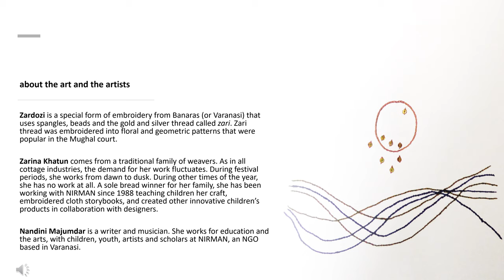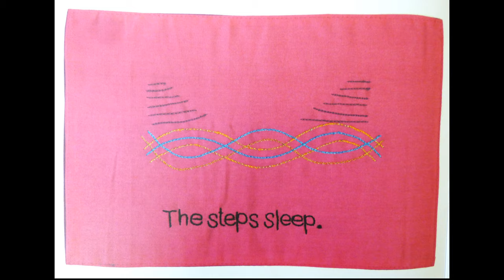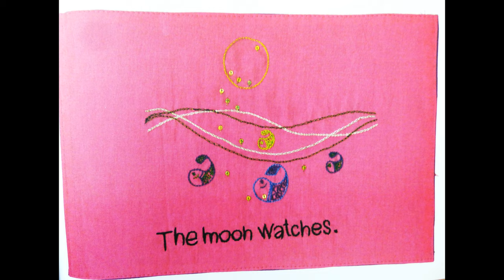The River at Night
What does the river do at night?
Nandini Mazumdar and Zarina Khatun explore that through Zardozi art form.

Book courtesy: Eklavya Publication. Developed by NIRMAN with financial assistance from Parag Initiative of Sir Ratan Tata Trust. To really appreciate what Zarina Khatun did, nothing like the hard copy of it.

for more such interesting books.